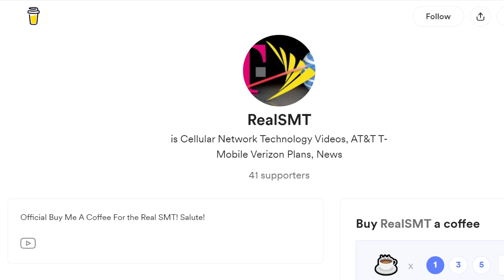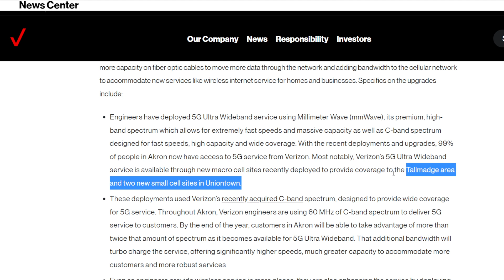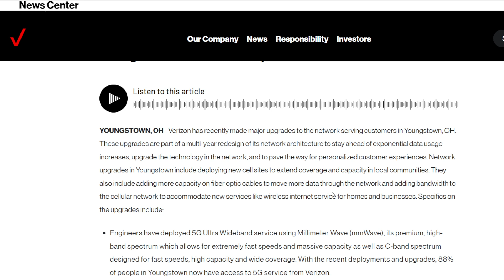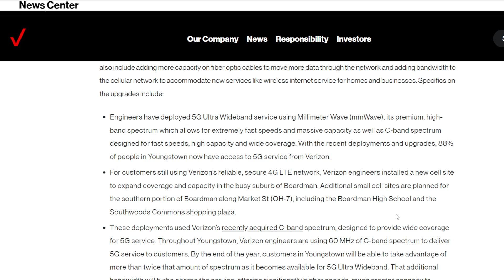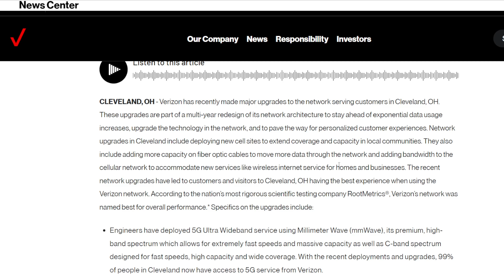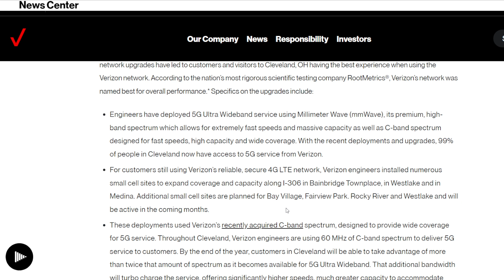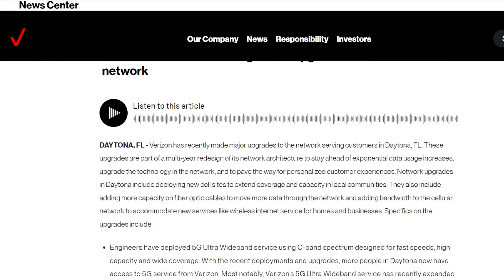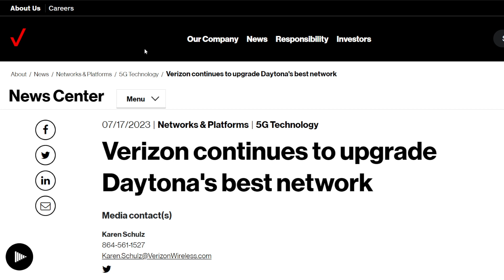Verizon Huge Network Updates: Massive Scale. | 5G | 5GUW | C Band N77 mmWave (video chapters)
0:00 Intro
0:50 Support the SMT
1:14 Akron, OH CBand, mmWave, fiber
3:03 Youngstown, OH CBand, mmWave, fiber
5:01 Cleveland, OH CBand, mmWave, fiber
7:04 Daytona, FL CBand, mmWave, fiber
7:36 Mass Upgrades; macros small cells cband mmwave
8:20 VzW Upgrade Pace Unprecedented